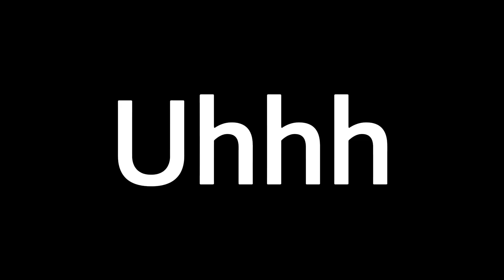Blox Fruits Nhưng Tôi Bóc Lột Dân Làng (MEMES)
Đừng Có Mà Đùa Với Tôi (MEMES) | Blox Fruits
- blox fruits
- blox fruits hài
- blox fruits memes
- rip_indra
- memes

- Cảm ơn Grox đã truyền cảm hứng (nếu có lỡ trùng thì tôi xin lỗi)
- Cảm ơn  @Teakill  đã giúp em giải trí
- Cảm ơn  @tuyensinh247tv  đã giúp em học toán
- Cảm ơn  @YouTube  là nền tảng giúp tôi có nhiều người bạn cũng như người hâm mộ
- Cảm ơn  @21savage ,  @TheWeeknd,  @88rising  ,  @TravisScottXX  ,  @DrakeOfficial  và  @playboicarti    với những bản nhạc cho tôi nghe lúc tôi edit
- Cảm ơn  @GamerRobot  đã tạo ra Blox Fruits cho chúng ta chơi
- Cảm ơn  @xsixx  đã giúp tôi học Roblox Studio
- Không liên quan lắm nhưng tôi yêu  @MrBeast
Và cảm ơn tất cả mọi người đã xem video!